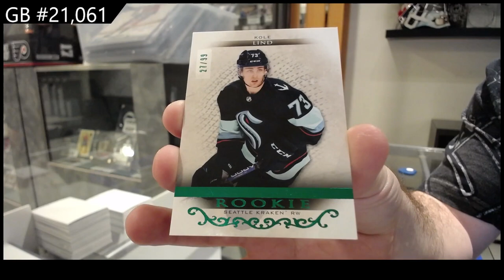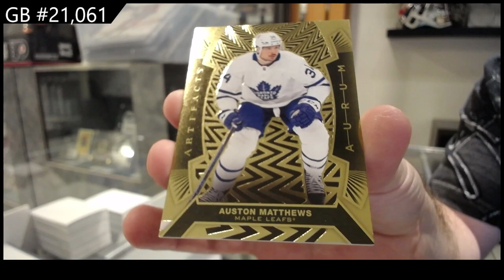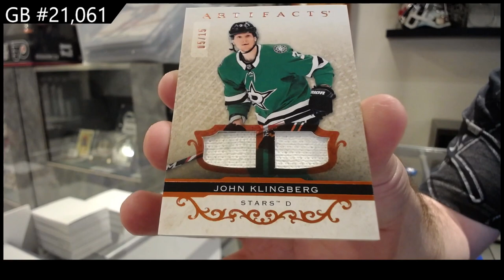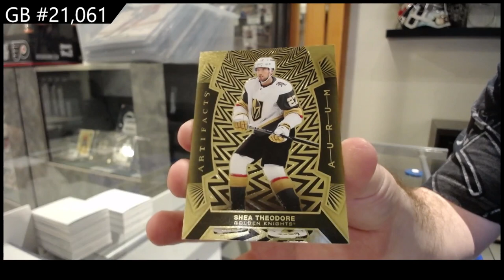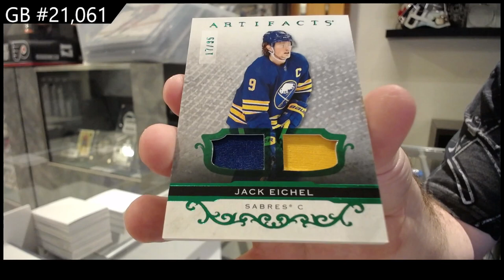2021-22 Upper Deck Artifacts Hockey 2 Box Break - CNC GB #21,061